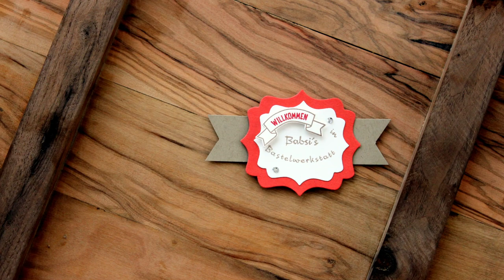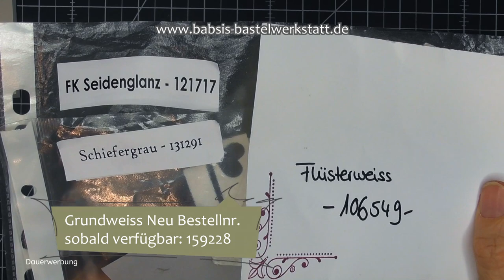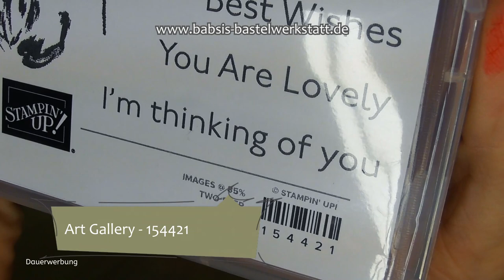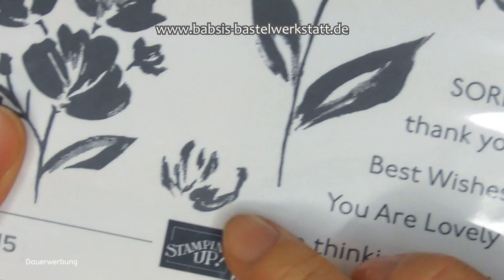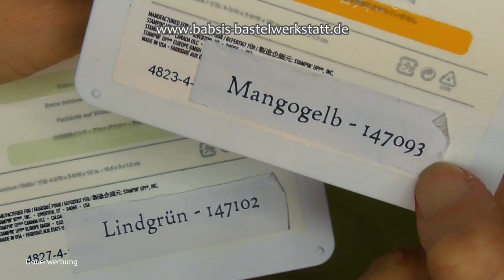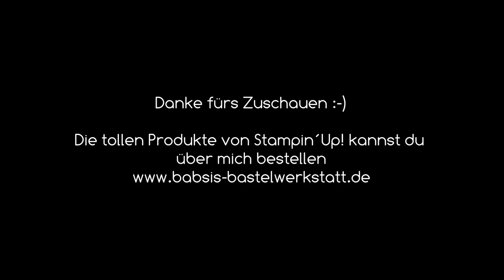Glückwunschkarte basteln - Stampin´Up! - Anleitung -Blumengruss - Geburtstagskarte - Art Gallery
Ich zeige dir wie du eine schöne Glückwunschkarte basteln kannst. Mit dem neuen Stempelset Art Gallery und den passenden Stanzformen Florale Kunst kannst du einen tollen Blumengruss gestalten zum Beispiel zum Geburtstag oder als Glückwunsch für jeden Anlass. Hier findest du Step by Step eine tolle Anleitung von Babsi´s Bastelwerkstatt. Ich bin unabhängige Stampin´Up! Demonstratorin und möchte dir Inspirationen für deine Bastelkreationen geben. Viel Spaß beim Anschaun und Nachbasteln. :-)

Babsi

Links:
*Adapter für Rekorder und Mikrofon